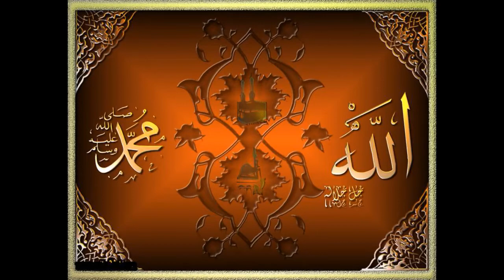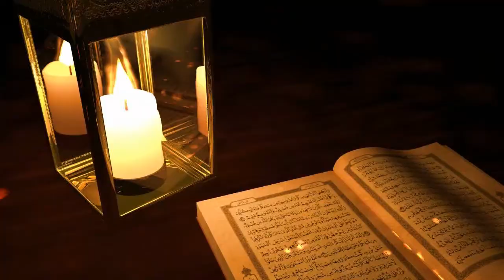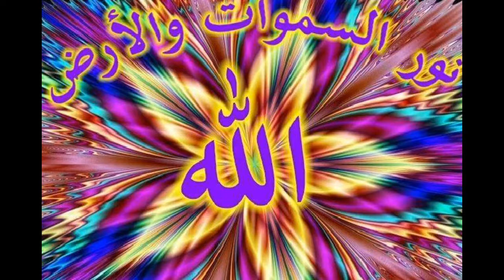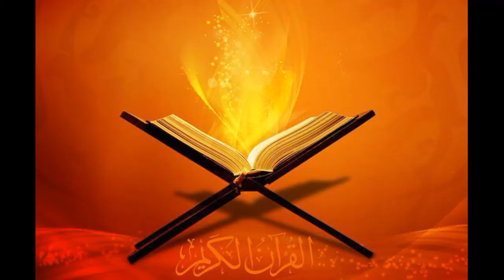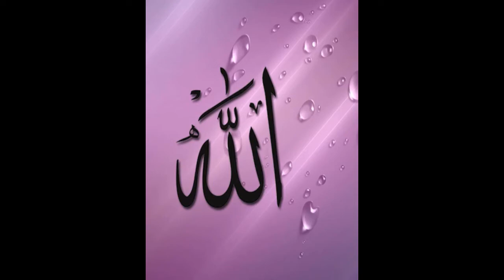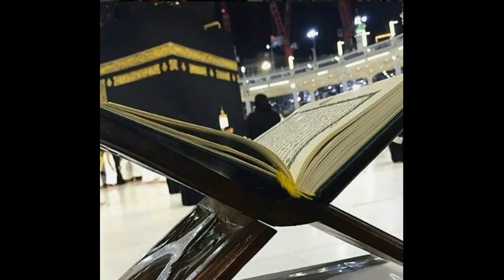Arif ef Ramadani- Iskoristija Zimskata Sezona vo Ibadet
Dzumanski Ders na Tema: Iskoristija Zimskata Sezona vo Ibadet
02 Dezember 2023
Canoski Mervet